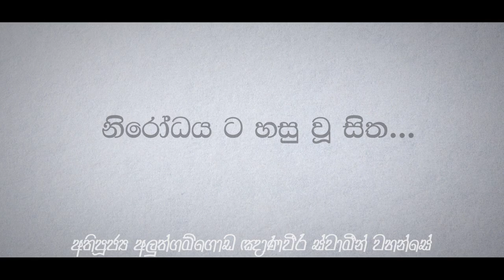නිරෝධය ට හසු වූ සිත...| Ven Aluthgamgoda Gnanaweera Thero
පේරාදෙණිය නිල්ලඹ හි පිහිටා ඇති "නිහඬ අරණ" හන්තාන කඳු වලල්ල මැදි කොට සොබාදහමේ සුන්දරත්වය තුල පිහිටා ඇති භාවනා මද්‍යස්ථානයකි. මෙම භාවනා මද්‍යස්ථානය සියලු ගිහි හා පැවිදි ප්‍රජාවන්ට අවසාන විශ්වීය සත්‍යය ගවේෂණය කිරීමට අවශ්‍ය ධර්මය සහ පරිසරය සපයයි. නිහඬ අරණ වෙත කිසිඳු බේදයකින් තොරව සෑම තරාතිරමකම අයට පැමිණිය හැක. ඔබ බෞද්ධ, ක්‍රිස්තියානි, කතෝලික, හින්දු හෝ මුස්ලිම් විය හැකි නමුත් ‘නිහඬ අරණ’ තුල ඔබ හා අප සියල්ලෝම "සත්‍ය ගවේෂකයෝ" පමණි...
Nihada Arana’ – නිහඬ අරණ – is a meditation centre tucked away in the serene woodlands of Peradeniya, Nillamba, Sri Lanka. It is an oasis for those who seek to practice the path of Dhamma in a peaceful setting. Nestled in the blissful tranquility of nature, the hermitage provides an environment for all lay and monastic community to explore the ultimate universal truth. You may come from all walks of life; Buddhist, Christian, Catholic, Hindu or Muslim, but at ‘Nihada Arana’ you are just one – a ‘Truth Seeker’...